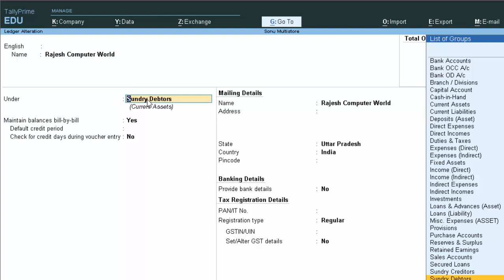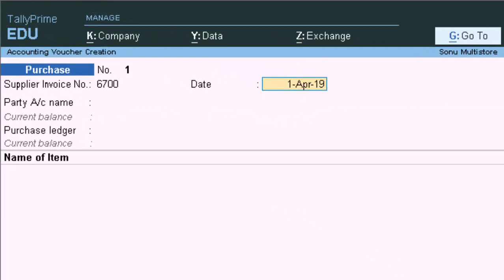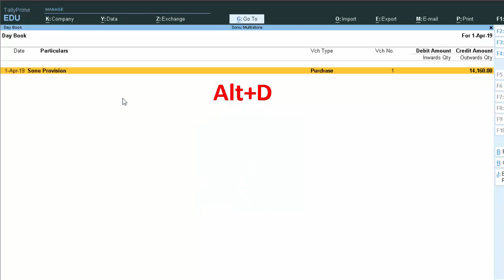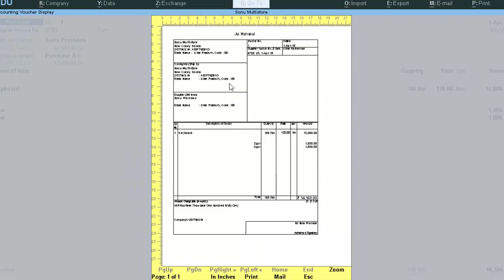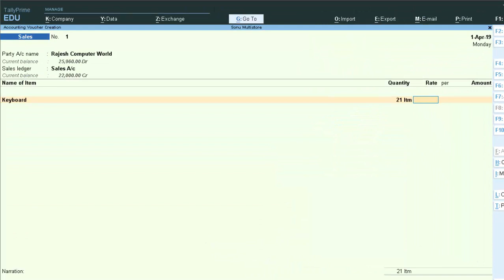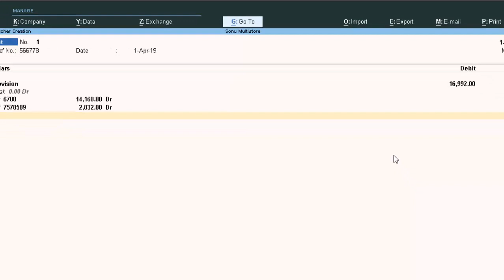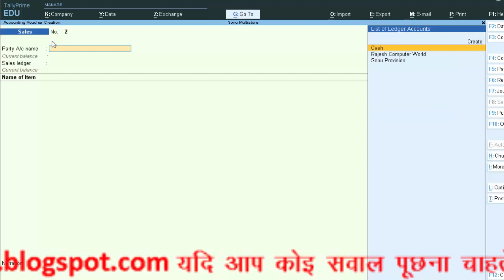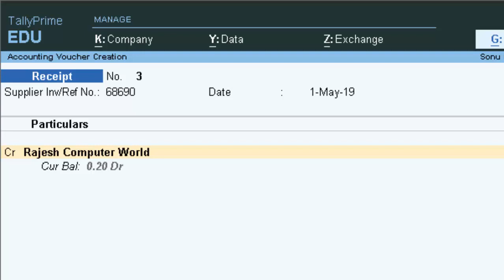Negative stock negative cash in Tally prime in Hindi and english